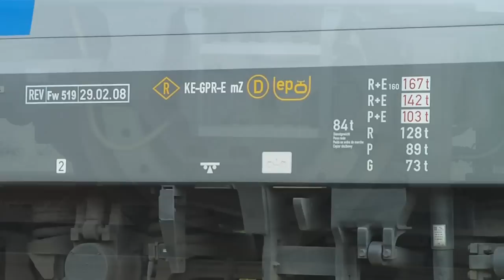Freight train / Pociąg towarowy w Koninie BR 186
Szedłem sobie pofilmować. Patrzę, na torze 3 stoi długi skład towarowy. Tor 3 jest w Koninie często używany do chwilowego przetrzymania pociągów towarowych. Im bardziej zbliżałem się do czoła pociągu (zaszedłem go od tyłu) tym bardziej ciekawa wydawała mi się lokomotywa. BR 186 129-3 w malowaniu OHE KNAUF z malutkim logo Arriva. Pierwszy raz widziałem w Koninie. Warto było czekać ok godziny. Skłar ruszył. Mechanik nie mógł się rozpędzić powyżej 40 (zwrotnica). Za to start bardzo płynny. No i falowniki.
Film nieco przydługi, ale chciałem pokazać jeszcze jak nie powinno się przechodzić przez tory. Kilkanaście minut później w tym samym miejscu panowie sokiści zatrzymali kolejnego spacerowicza.